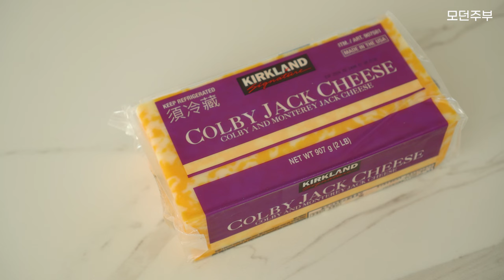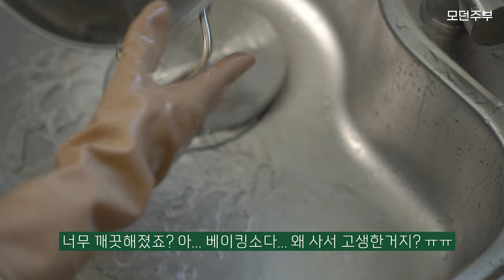살림은 쉽고 편하게! 주방생필품 특집 💗 오일팡 ▪글래드 ▪스빈또 3차 공구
👑 이게 바로 생활명품! 주방생필품 특집 공구 3차👑

💎 공구기간: 7/22~29

◾ CS문의 카카오톡 플러스 친구 : 기브니시장
  상담가능시간 : 10시 ~ 17시 상담 (점심 : 12시30분 ~ 14시)

⭕ 오일팡
◾ 스타터 : 소형6+중형4 (스텐집게고리 2개증정)
◾ 주니어 : 소형10+중형6 (스텐집게고리2개증정)
◾ 베이직 : 소형6+중형10+대형1 (스텐집게고리 2개증정)
◾ 패밀리 : 소형6+중형11+대형3 (스텐집게고리 2개증정)
◾ 마스터 : 소형8+중형12+대형4 (스텐집게고리 4개증정)
(*색상랜덤, 라벨&고리x)

⭕ 글래드
◾ set1. 매직랩 2종 + 4중잠금 매직뱁 40매
  매직랩 미니 1p + 매직랩 컴팩트2p+ 4중잠금 매직백 냉장 중형 25매*1p+ 냉동 대형 15매 1p
◾ set2. 매직랩 3종 +매직랩 4중잠금 매직백 70매
  미니 1p + 매직랩 컴팩트 2p + 매직랩 디자인 도트 1p + 4중잠금 매직백 냉장 중형 25매 *2p + 냉동 대형 15매 2p
◾ 매직랩 미니 2p
◾ 매직랩 컴팩트 3p
◾ 매직랩 일반형 도트 2p

⭕ 스빈또
◾ 스빈또 700g (100g*3개+200g*2개)
◾ 스빈또 1kg (100g*6개+200g*2개)
◾ 스빈또 1.4kg (100g*6개+200g*4개)

🎁🎁오일팡 구매인증 이벤트🎁🎁

[오일팡 구매완료 / 전화번호 뒤 네자리] 남겨주세요. 공구 마감 후 추첨을 통해 총 10분께 스타벅스 아메리카노 기프티콘을 선물합니다.
예) 오일팡 구매완료 / 1234

🌲이번 생필품특집은 제가 실제로 내돈내산으로 꾸준히 써오던 찐템들만 준비했어요.
생필품이라는 것이 소모품이지만 작은 차이 하나로 삶의 질이 달라져요.
일반랩 써도 되지만 글래드 매직랩을 쓰면 결과물이 달라지고요!
행주 삶아 써도 되지만 어디 집안일이 하나두갠가요? 쉽게 세탁되고 알아서 세균관리까지 되는 오일팡 행주로 일회용행주 쓰듯이 주방살림이 간결해져요.
스텐냄비 1개라도 있다면 스빈또는 혁명입니다!!!
어차피 써야하는 주방생필품! 좋은 제품, 좋은 혜택으로 함께해요~ 🧡

⭕ 글래드
일반랩 쓰면서 자기들끼리만 붙고 정작 그릇이나 음식에는 안 붙어서 칭칭 감아 쓴 경험 있으시죠? 글래드 매직랩 쓰세요! 접착성분이 있어서 원하는 부분만 짱짱하게 랩핑할 수 있어요!
이미 너무 유명해서 이게 설명이 필요한가 싶지만, 간혹 접착성분에 대해 오해하는 분들은 계시더라고요. 츄잉껌 성분이에요! 껌 씹을 때 약간의 끈적함!!
그걸 랩에 적용한 거라서 안전합니다😊 걱정하지 말고 사용하세요~

매직백은 냉장, 냉동용으로 각 2사이즈로 구성했어요. 유연하고 탄성이 좋아서 동일 사이즈 지퍼백 대비 30%의 용량을 더 넣을 수 있어요. 단순히 커진다는 개념이 아니라 부피 큰 무, 당근, 양파도 모양에 관계없이 보관할 수 있습니다! 단독보관해야 하는 사과도 매직백을 이용하면 좋고요.
냉동용은 냉동보관시 맛과 향이 감소되는 프리저번 현상을 예방, 밀폐력을 강화했어요. 수분을 보존해줍니다.

⭕ 오일팡
오일팡 행주는 국내유일의 세균감소, 소취감소율 99.9% 인증받은 행주예요!
식물성 비스코스원사 100%로 제작되어 친환경적이고
흡수력, 흡유력이 굉장해요.
실리콘, 플라스틱에 묻은 기름 설거지 때문에 고민이었다면 아묻따 오일팡하세요!!
3년 넘게 쓰면서 발견한 살림팁이에요 😊 진심 뽀득뽀득!!
오염물도 쉽게 지워지고 아주 쉽게 세척돼요!
물만으로도 잘 지워지지만 저는 세제 한 방울 떨어뜨려 세탁해요. 삶아빤듯 눈이 부셔요.
자연섬유라서 직사광선을 피해 건조해주시는 게 좋고요!
삶지 않아도 알아서 세균관리가 되고 냄새도 안 나니까 살림이 정말 편해집니다!!

⭕ 스빈또
집에 스텐냄비 1개라도 있다면 스빈또 하세요! 삶의 질이 달라집니다.
스웨덴 국민수세미 스빈또는 철수세미를 머리카락의 2/3굵기로 만든 스틸울이에요. 2종세제가 함유되어 물만 묻히면 거품이 풍성하게 살아나요.
각종 스텐제품, 유리선반, 유리 샤워부스 등을 닦으면 광이나요!!
일상적인 찌든때와 얼룩, 녹을 가벼운 수세미질 만으로도 쉽게 제거해줘요. 거품 또한 쉽게 사그라들지 않아서 마지막에는 싱크볼등을 닦으면 주방마무리까지 완벽하죠~
대신 다회용으로 쓰지 마세요. 물에 접촉한 철은 산화되어 녹이 발생됩니다.

00:00 공동구매안내
00:57 글래드매직랩
02:59 글래드 매직백
05:09 오일팡
08:29 스빈또